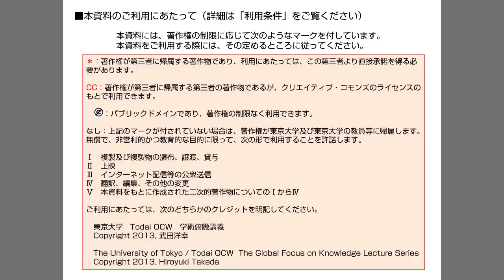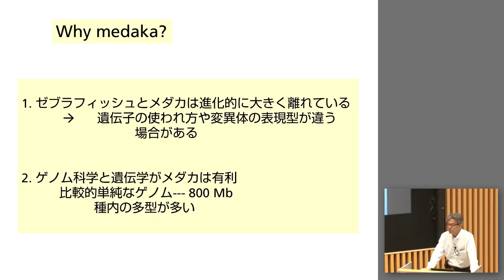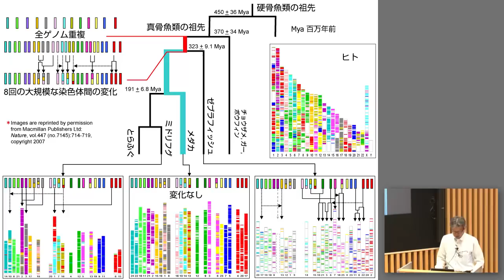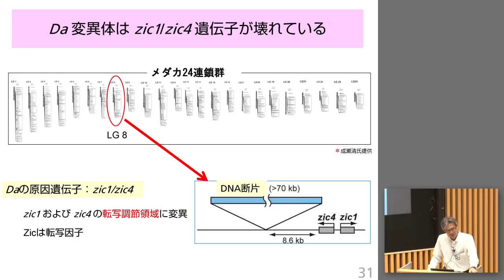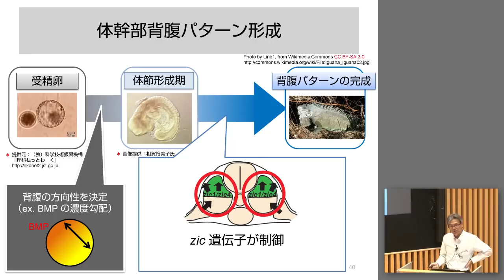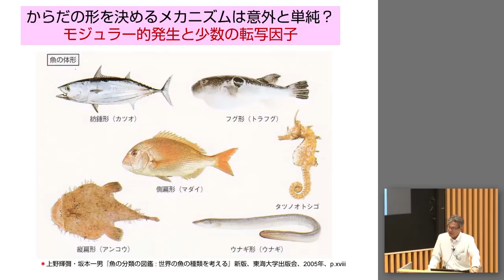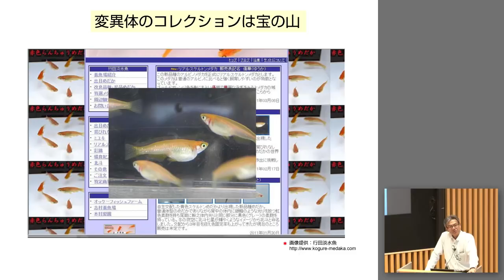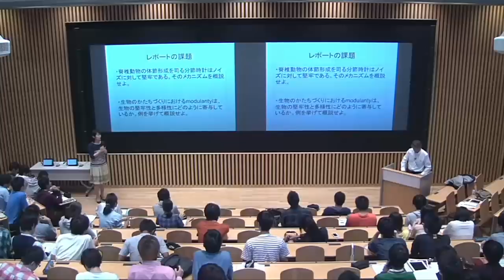武田洋幸「多様な形を創出する発生のモジュール性」（2013年度学術俯瞰講義「生命の堅牢性と可塑性」第2回）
UTokyo OpenCourseWare（ ）で公開中の一部のコンテンツをこちらのYouTubeチャンネルでもご覧いただけます。
コース名：生命の堅牢性と可塑性
開講年度：2013年（学術俯瞰講義）
タイトル：多様な形を創出する発生のモジュール性
講師名：武田洋幸

運営：東京大学 大学総合教育研究センター 高等教育推進部門